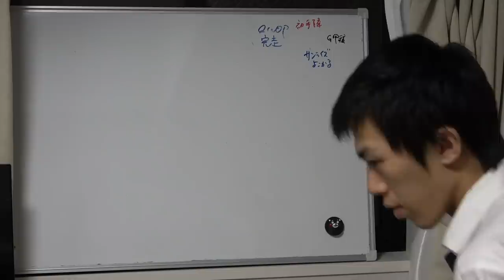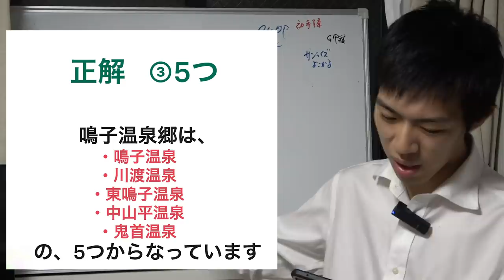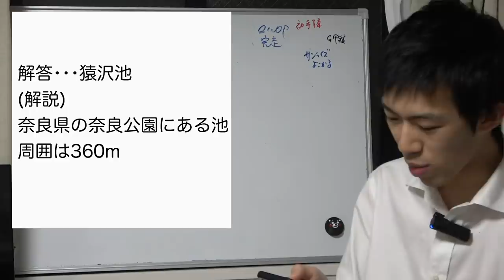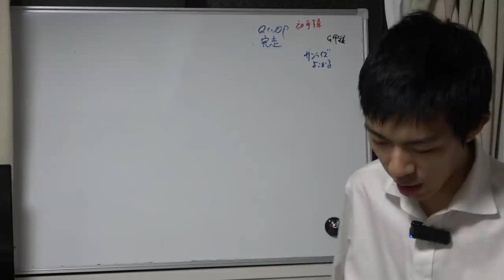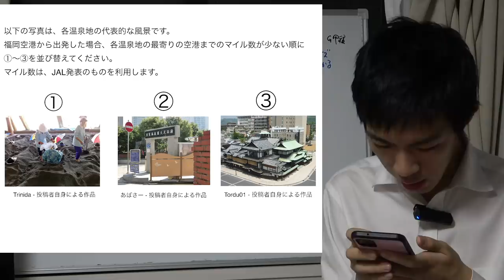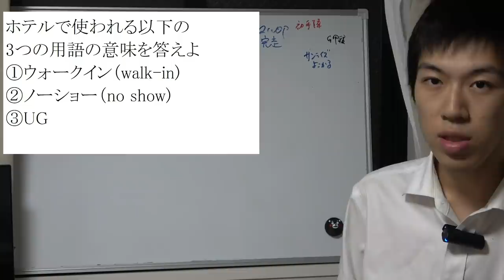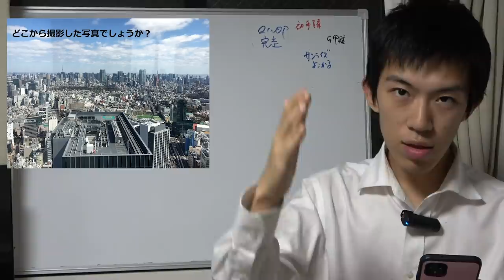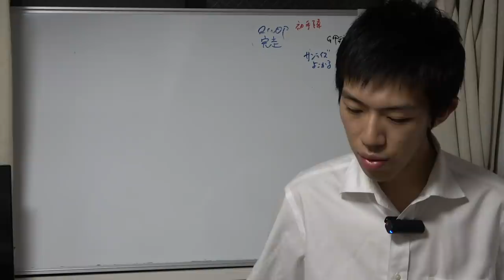【観光地クイズ】視聴者が考えたクイズに挑戦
私は年間200日ぐらい旅行し、観光地やホテル、旅館のレビューなどを投稿しています。皆さんの楽しい旅行の参考になればと思っております。

佐野宇久井 - 投稿者自身による作品, CC 表示-継承 3.0,

Ten-nen Gas - 投稿者自身による作品, CC 表示-継承 4.0,